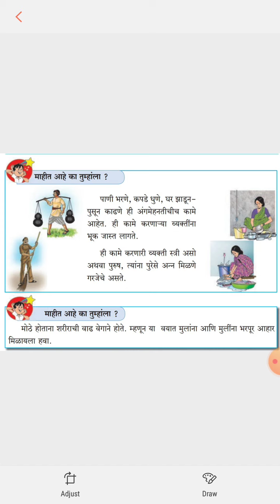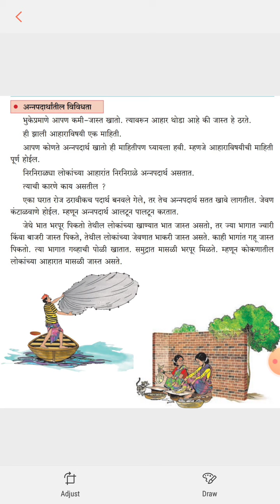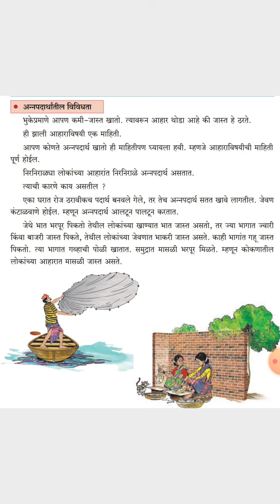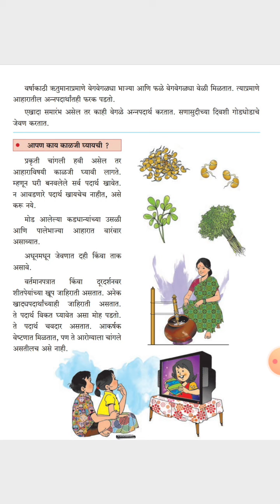इयत्ता तिसरी परिसर अभ्यास( विज्ञान) आपला आहार (13.2)